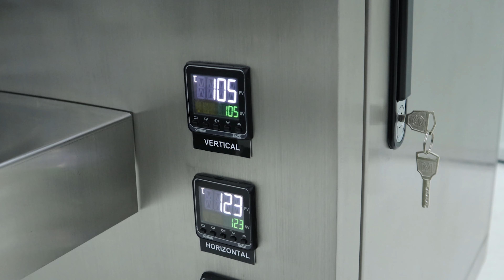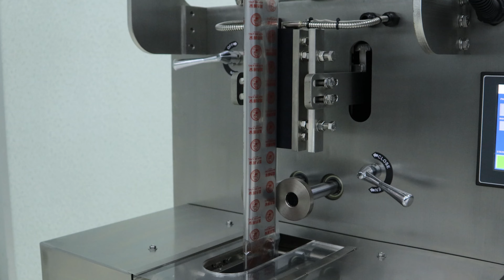Vertical Packing Machine Sachet Packaging Machine | Work Progress | Reve Machinery | Penang Malaysia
Reve  Machinery SDN BHD

More than 10 years experience
Professional support team
Operation management training
High quality care
1 year warranty of machine